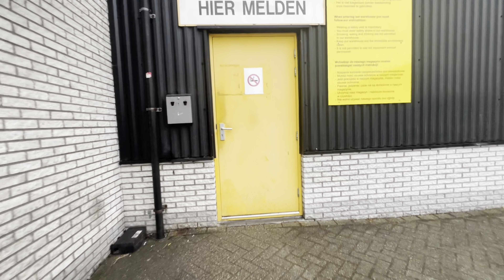#121 🇳🇱 pov truck driving, a daily routine of a truck driver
hi Trucker in The sky, i am in Netherlands town Oud-Beijerland to pick up delivery.  my Truck Man Tgx 2021 model 18.510